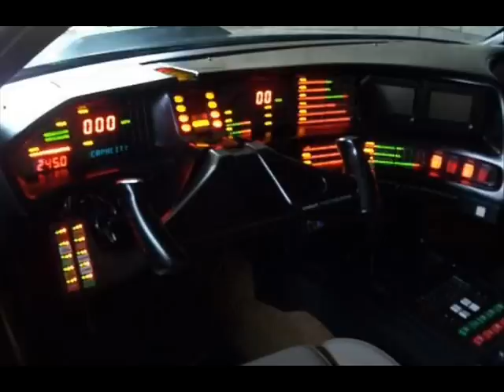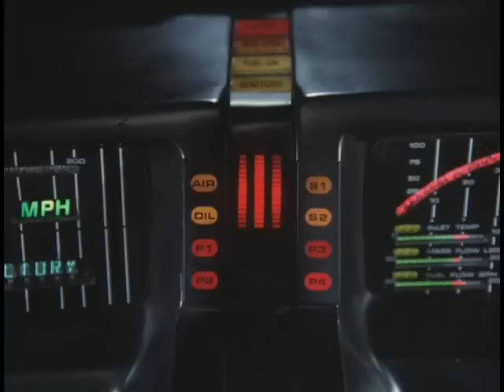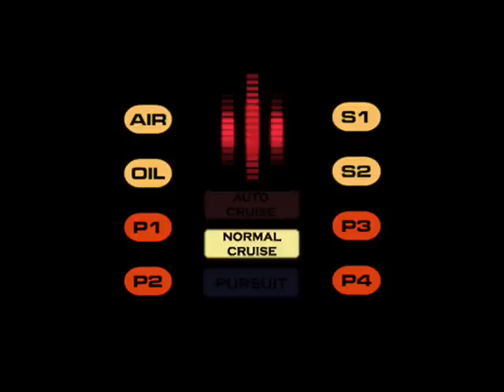ORIGINAL KNIGHT RIDER THEME - hip hop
SAMPLER SESSION ... more TV themed Memory Lane Mahups ... B SIDE knight rider VS nas MADE U LOOK ... Decided I could do a better NAS mash with night rider so here it is .. my deck button has fully fucked up today gonna have to get a replacement mixing panel :( and untill then try and do more mashups with my sampler

ohhhREALY ... The Remix Renegade 666 aka PaleyWaley on youtube for over 666 mashups [Getting on for 300 vgm mashups soon .. ohhhHELLYEAH Everything I make is captured live from CD/MP3 decks sampler and mixer [NO WAREZ] PC used only to record and the odd edit here and there . come join the mashup INVASION